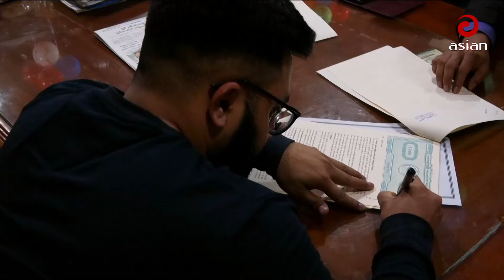রাত সাড়ে ৯টার সংবাদ | Asian Prime News | 31 January 2024 | Asian TV